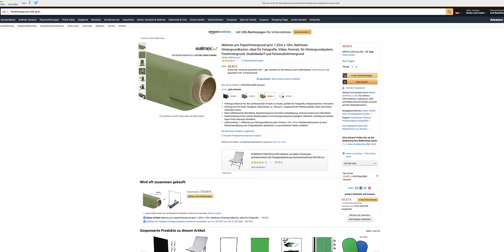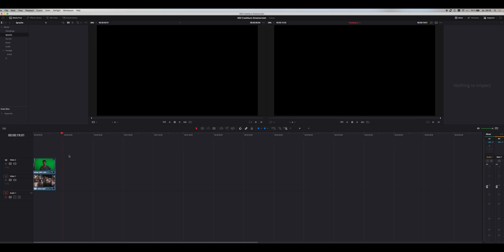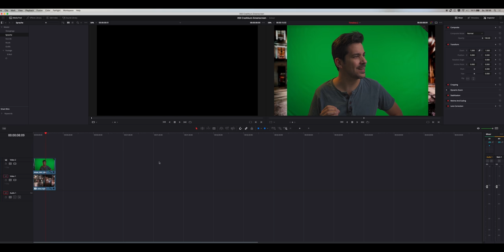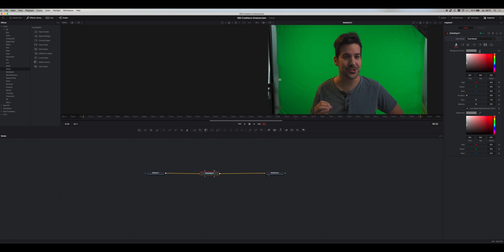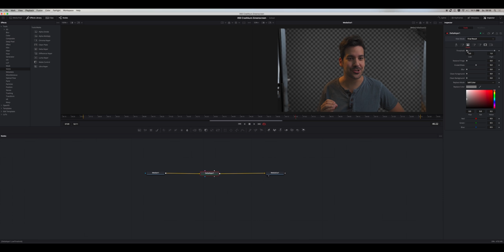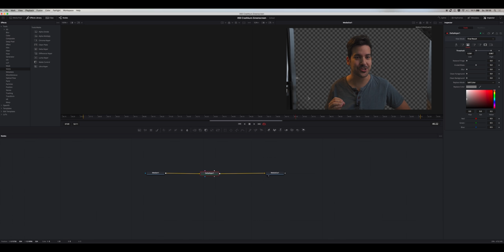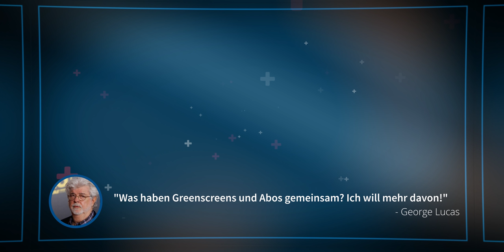Crashkurs Greenscreen - Alles zu Aufbau und Licht plus Editing in Davinci Resolve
Greenscreen- bzw. Bluescreen-Effekte zählen zu den bekanntestens und gängigsten Spezialeffekten in Filmen und Serien. Und die Arbeit mit dem sogenannten Chroma Keying ist im Grunde so einfach und erschwinglich, dass Greenscreens auch in vielen einfacheren Videos zum Einsatz kommen.

Obwohl die Handhabung an sich nicht schwer ist, gibt es einiges zu beachten, um einen Greenscreen sauber zu entfernen und zu einem perfekten Ergebnis ohne Artefakte zu kommen.

In diesem Crashkurs zeige ich den richtigen Aufbau und Techniken zur Beleuchtung eines Greenscreens, erkläre was es überhaupt mit den Farben grün und blau auf sich hat und zeige, wie man in Davinci Resolve mit wenigen Klicks einen Greenscreen korrekt entfernt.

Kapitel:
00:00 Intro
01:27 Grundlagen
02:46 Was braucht man?
04:20 Greenscreen optimal anbringen
05:13 Beleuchtung
08:52 Grün oder blau?
11:20 Die richtige Illusion
13:25 Bearbeitung in Resolve
17:35 Abschließende Worte

Für weitere Crashkurse rund um Kamera, Licht und Editing empfehle ich euch auch die anderen Videos meiner Reihe:

Meine neue Lieblingsquelle für Musik: Audiio - Die günstigste "Musik-Flatrate" mit lebenslangem Zugriff auf einen wachsenden Katalog - und das zum einmaligen Festpreis. Mehr Infos in diesem Video:

Für alle Drohnenbesitzer kann ich ebenfalls ein besonders Angebot für eine empfehlenswerte Haftpflichtversicherung bei Helden.de anbieten. Über den folgenden Link zahlt ihr dauerhaft (für immer, ein Leben lang) nur elf statt zwölf Monate Mitgliedsbeitrag pro Jahr. Also knapp 10% dauerhafte Ersparnis auf eine der meiner Meinung nach besten Versicherungen in diesem Bereich. Nähere Infos gibt's auch hier in meinem Video:

Objektive
Sony 35 1.8 - Mein Hauptobjektiv für Youtube
Sigma Art 50